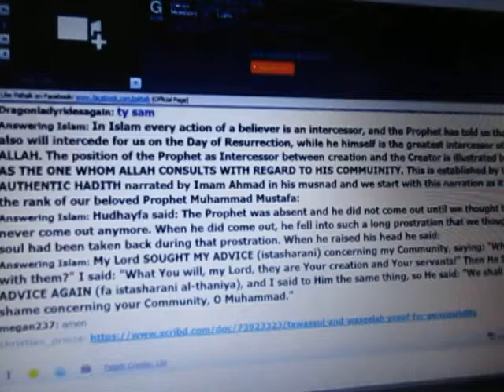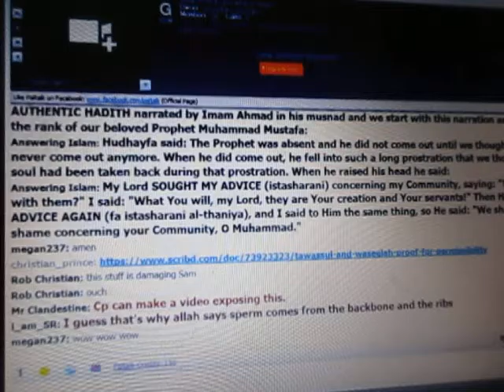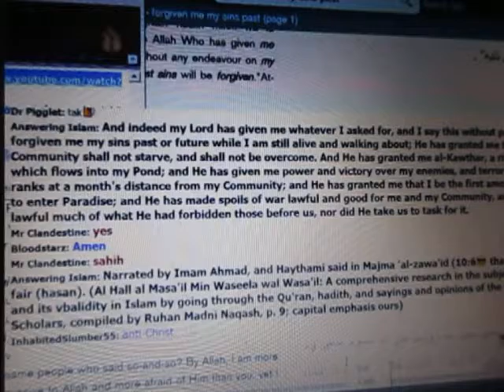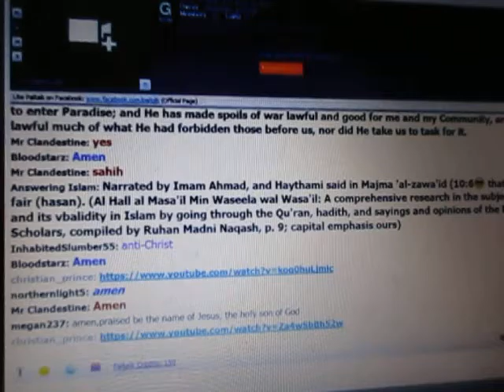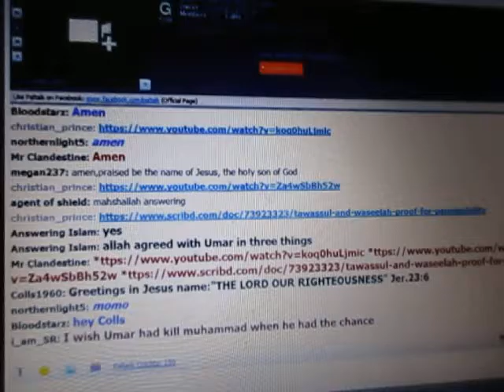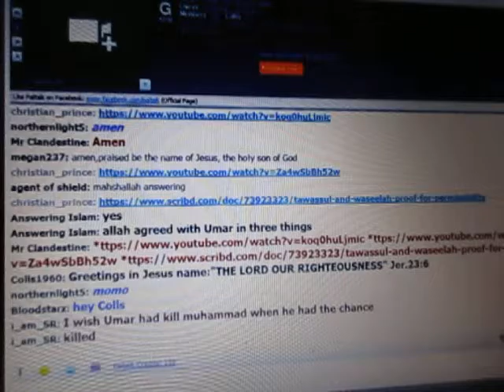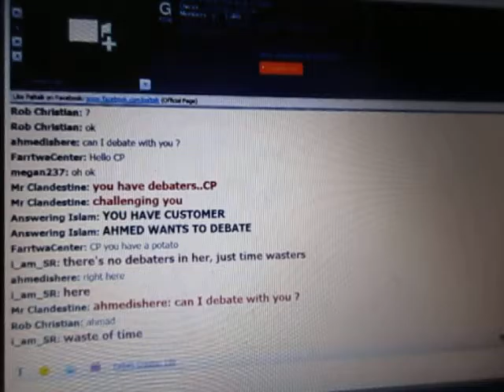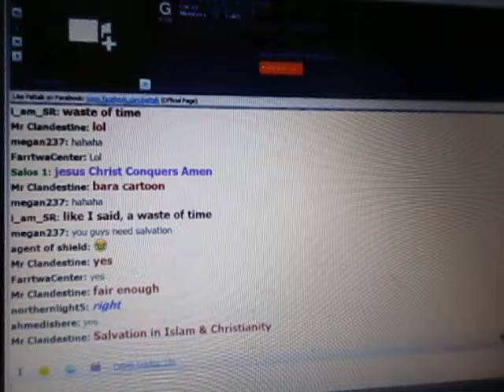The Arabian Prophet (CP) In Action Again, 2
The Arabian Prophet (Christian Prince) kicks up-raised Sunni patooti in prostration by pointing things out in both the Koran and hadith.